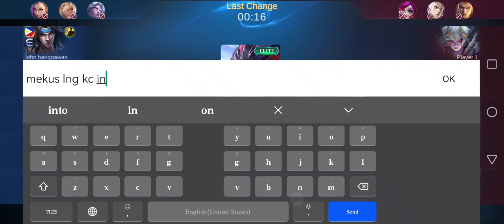rank game#using tank hylos#killng free megakill#victory